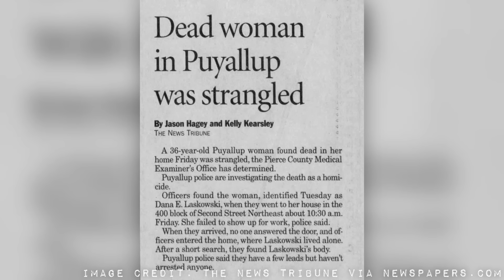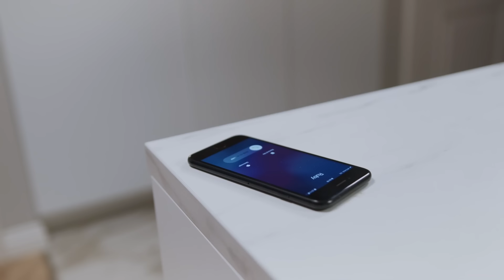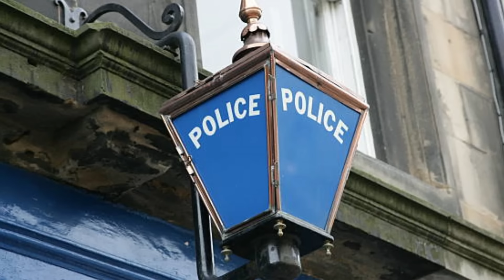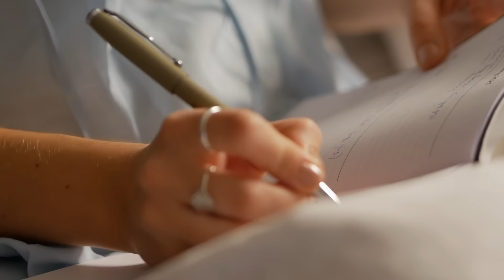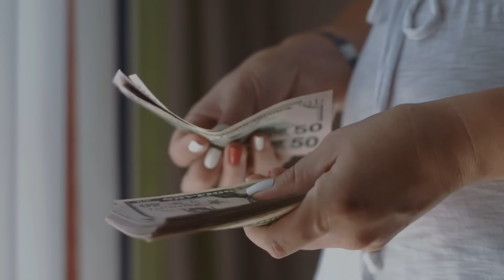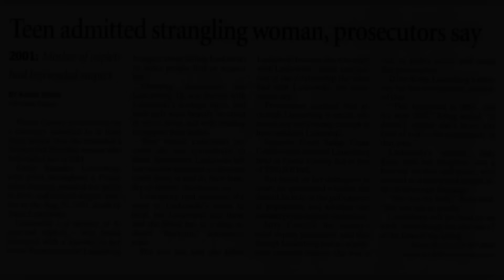The Bucket List Murder